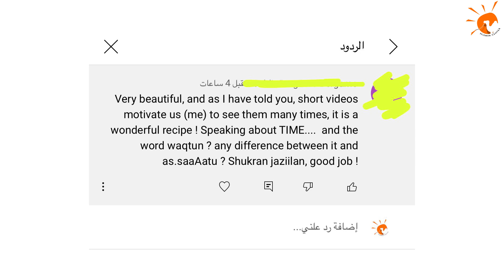ما الفرق بين الوقت والساعة؟ | From Your Questions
Ask and we will answer you simply in a short video..
Question: What is the difference between time and hour?
Watch the video and enjoy the answer